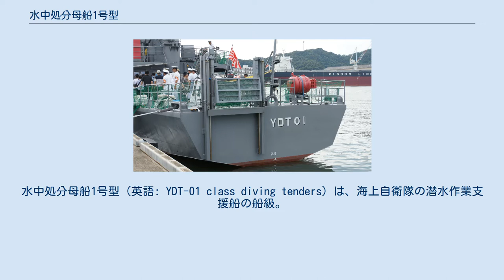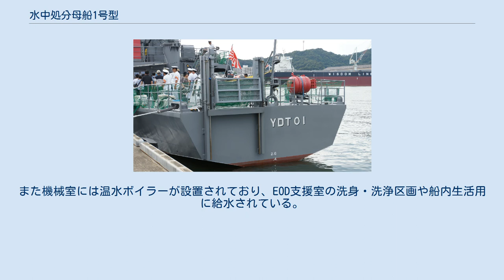水中処分母船1号型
水中処分母船1号型（英語: YDT-01 class diving tenders）は、海上自衛隊の潜水作業支援船の船級。
支援船第2種に分類されており、公称船型は300トン型水中処分母船、計画番号はJ-166。
 従来、水中処分隊（EOD）の輸送・作業支援には、退役掃海艇を改造した特務船（YAS）が用いられてきた。
しかしこれらの艇は老朽化が進んでおり、また改造艇であることから配置面での不合理や設備面での不足が指摘されるようになっていた。
このことから、合目的的な新規設計船として計画されたのが本型である。
 平成10年度に新船種として建造が認められ、1・2番船は1999年6月14日に起工された。
 潜水員用昇降機 船型は、掃海艇と同様の角型船型・長船首楼型とされている。
従来の特務船よりも1ノット高速を要求されたことから、方形係数（Cb）は小さくなっている。
船体構造は縦肋骨方式、建材は軟鋼であり、日本海事協会（ClassNK）の鋼船規則CS編を参考にしている。
上甲板が強力甲板および隔壁甲板とされており、これより上の船楼甲板および船橋甲板にはキャンバー（水はけを良くするための傾斜）が付されている。
居住区は、船長室と士官寝室は船楼甲板に、また科員居住区は第2甲板に設定されており、寝台は2段ベッドとされている。
なお乗員と水中処分員は混在することになっている。
 船尾甲板は作業甲板とされており、船尾には潜水員用の昇降機が設けられている。
作業甲板直前の船楼内にはEOD支援室が設置された。
これは従来の特務船で2ヶ所に分散していた整備区画と機器洗浄等の区画を集中配置したもので、作業区画、洗身・洗浄区画、乾燥区画、ボンベ充填区画の4区画に区分されており、また減圧症に対応するため再圧チェンバーも備えている。
作業甲板の後部下方には気蓄器や器材用棚などを格納する倉庫が配置されているほか、船楼甲板後端には力量2トンの中折れ式油圧クレーンを備えており、搭載艇（4.9m複合型作業艇）や処分艇（水中処分員用のインフレータブルボート）、水中処分隊用器材などの揚降に用いられる。
 主機関としては、4サイクル直列6気筒機関である新潟原動機6NSDL高速ディーゼルエンジン（単機出力750馬力）を2基搭載し、固定ピッチ式のスクリュープロペラ2軸を駆動する。
また電源としては、出力120キロワットのディーゼル発電機を2基搭載しているが、うち1基は故障時のバックアップとされている。
また機械室には温水ボイラーが設置されており、EOD支援室の洗身・洗浄区画や船内生活用に給水されている。